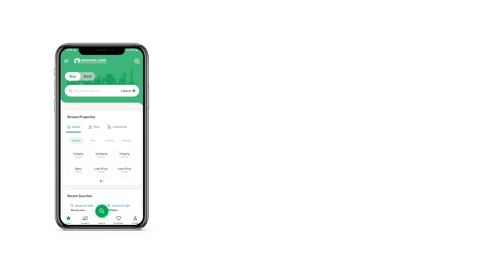0.8 MARLA SHOP FOR SALE IN MULTI GARDENS B-17 ISLAMABAD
Description
(IDEAS ONE)

The Newest And Most Diverse Shopping Destination In Islamabad, One-of-its-kind With A Multi-level Retail Galleria That Balances A Steady Mix Of The Finest Local Brands And Top-notch International Brands. Ideas One Is Destined To Become Islamabad's Leading Entertainment & Lifestyle Destination. At Ideas One, Life Reverberates At All Corners, And Excitement Resonates At Each Turn. World-class Mall With Shopping, Dining, And Entertainment Options, Stylishly Laid Out Corporate Offices, And Luxurious